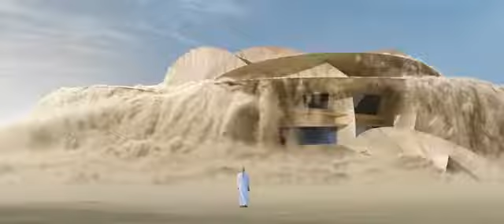FIFA World cup 2022 Qatar || Official trailer || Qatar see you in 2022